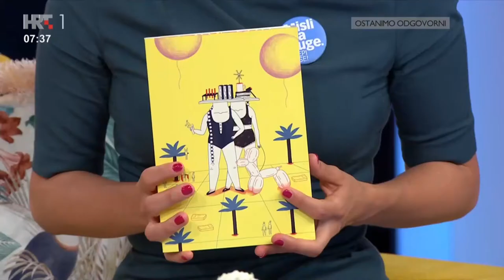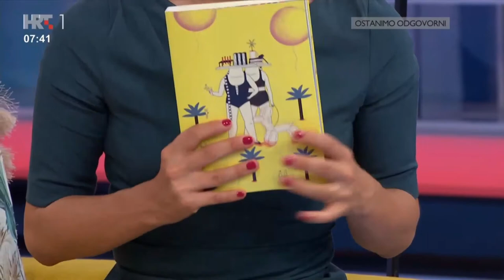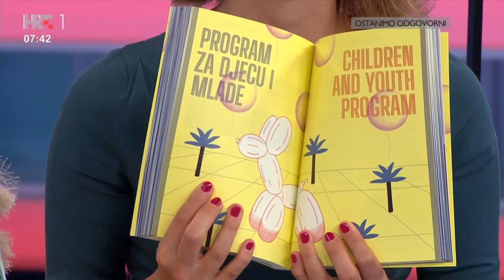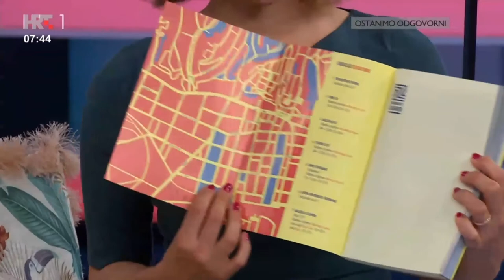Animafest 2021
Jelena Oroz i Daniel Šuljić o ANimafestu 2021 u emisiji Dobro jutro Hrvatska, HRT.